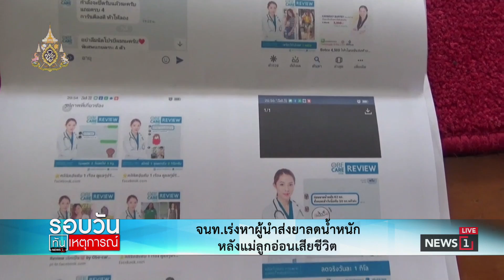จนท.เร่งหาผู้นำส่งยาลดน้ำหนัก หลังแม่ลูกอ่อนเสียชีวิต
จนท.เร่งหาผู้นำส่งยาลดน้ำหนัก หลังแม่ลูกอ่อนเสียชีวิต 06/07/2019